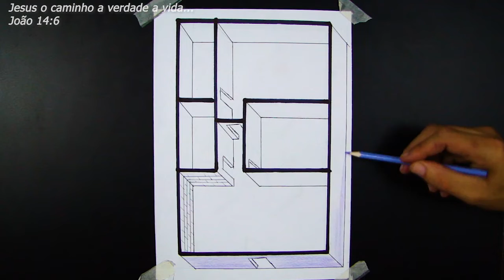6x9 2 Bedroom House Plan A 6x9 Plant that grows in a 2 room flat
6x9 2 Bedroom House Plan A 6x9 Plant that grows in a 2 room flat
BEDROOM
BATHROOM
LIVING ROOM
KITCHEN
BALCONY

3-bedroom house plan
modern house plan
2-bedroom house plan
small house plant
simple house plan,
online house plan,
4 bedroom house plan,
two-bedroom house plan,
7x15 plot of houses,
3 bedroom house plans,
4 bedroom house plans,
simple house plans,
2 bedroom house plans,
plants for indoors,